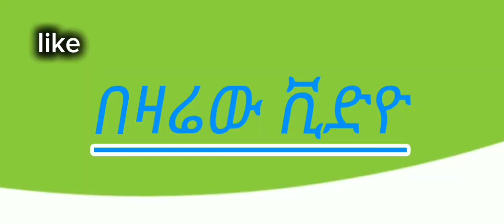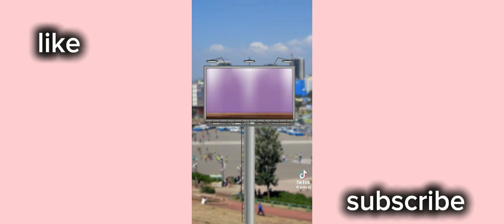🔴Tik Tok Ethiopian Funny Videos Complatihon |Tik Tok Habesha Funny Videos Seifu Fantahun Ebs